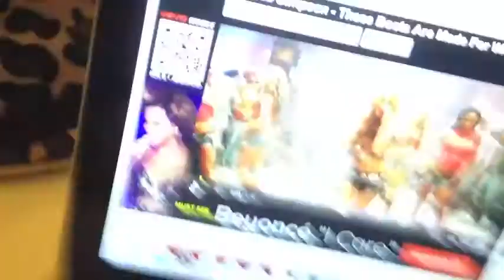NOT A VIRGIN ANYMORE Hang with Shane Day 6 YouTube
Old Shane Dawson video re-uploaded